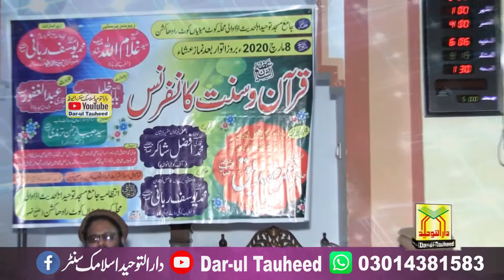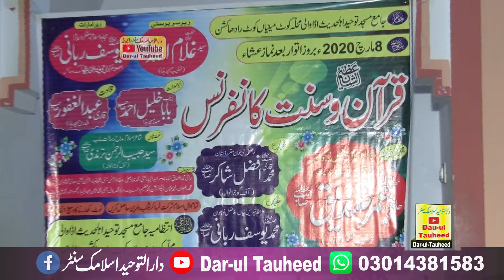Molana Qari Mohammad Afzal ShakirTopic Shan e Mustafa(شان مصطفیٰﷺ) DarulTauheed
مولانا محمدافضل شاکر عنوان شان مصطفیٰﷺ
بمقام جامع مسجدتوحیداہل حدیث کوٹ مینیاں کوٹ رادہاکشن قصور
قرآن وسنت کانفرنس
8-3-2020
 محترم سامعین آپ سے گزارش ہے کہ اس ویڈیو کو زیادہ سے زیادہ شئر کریں اور اس چینل کو سبسکرائب بھی کریں
دارالتوحیداسلامک سنٹررائیونڈ
عبدالحمیدمحمدی
اسلامک سٹوڈیو2020
Molana
Islamic Studio2020
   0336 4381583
Dar-UL-Tauheed Islamic Studio
Dar-ul-Tauheed-cd
Dar-ul-Tauheed Islamic cd Center Raiwind
Tauheed
Raiwind Ijtimah
raiwind markaz
Dar-ul-Tauheed TV